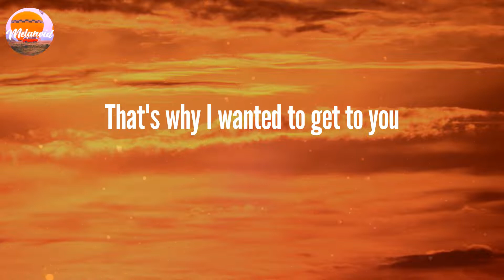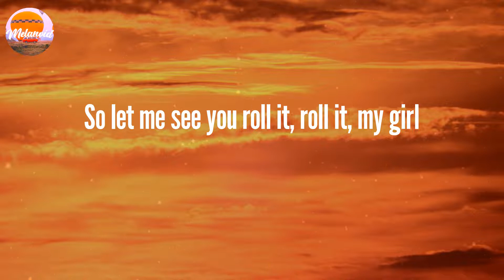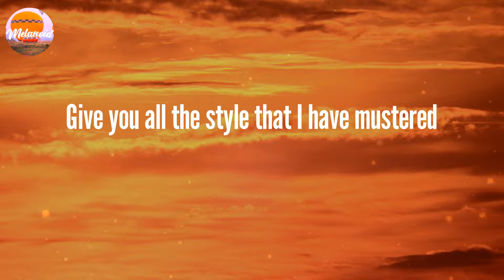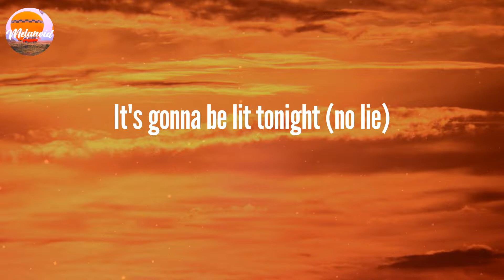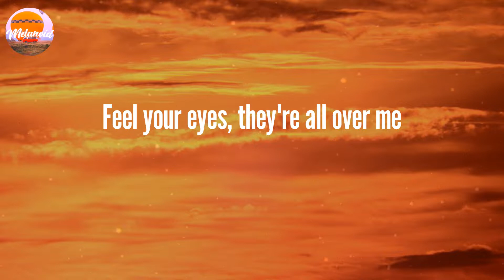Sean Paul - No Lie (Lyrics)